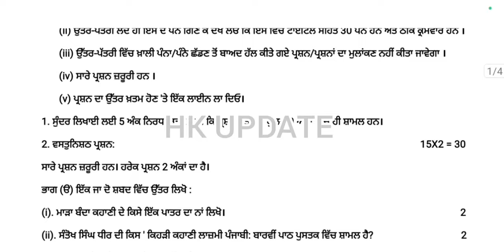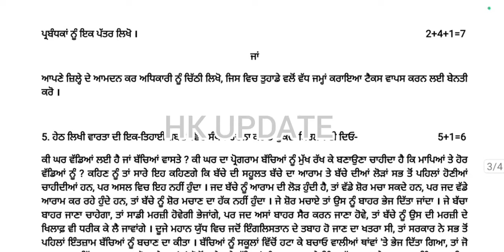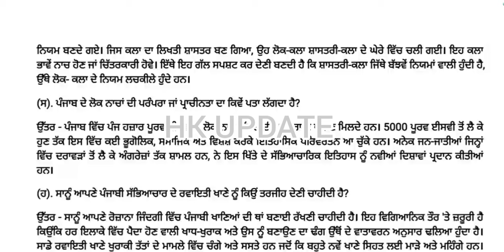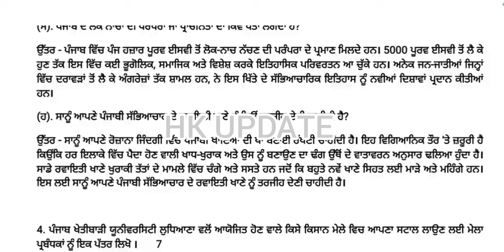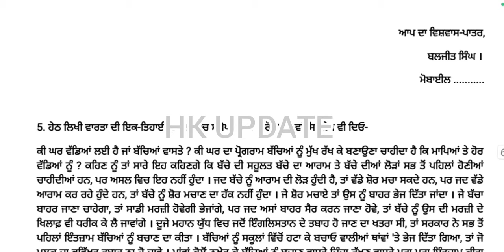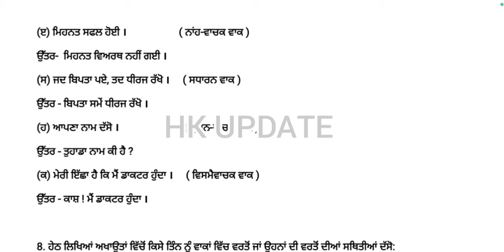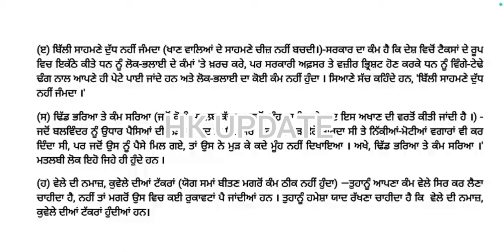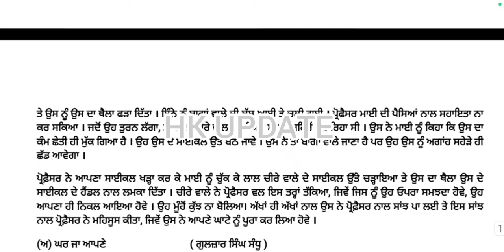pseb 12th class general Punjabi final paper 2024 / full solved /15 February/12th class Punjabi paper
pseb 12th class general Punjabi final paper 2024 / full solved / 15 February / 12th class Punjabi paper 2024

Some keywords 👇👇👇👇👇👇👇👇👇👇👇
pseb 12th class general Punjabi final paper 2024
pseb class 12th general Punjabi final exam 2024
12th class general Punjabi paper 2024
pseb 12th class general Punjabi final paper February 2024
pseb 12th class general Punjabi 15 February final paper 2024
15 February 2024 12th class paper
15 February 2024 12th class general Punjabi paper
pseb 12th class general Punjabi sample paper 2024
pseb 12th class general Punjabi important question answer
pseb 12th class general Punjabi apk sample paper 2024
pseb 12th class general Punjabi final paper 2024 solution
pseb 12th class general Punjabi full solved final exam 2024
Full solved paper 12th class general Punjabi final 2024